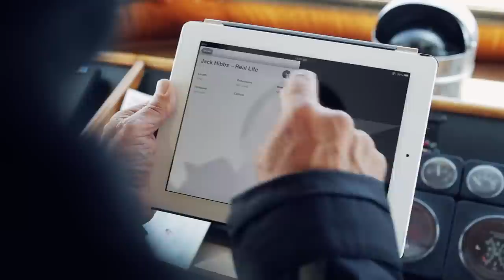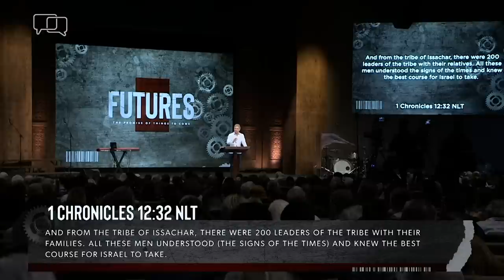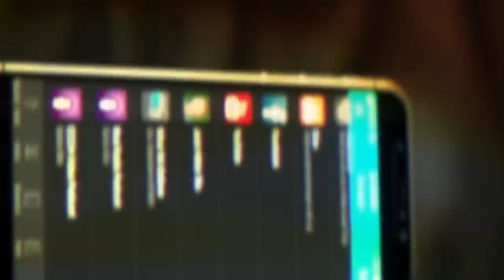Futures: Foundations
What does the Bible say about future events? Why is studying Bible prophecy important? Pastor Jack discusses how knowing what God’s Word says will build a strong foundation for your faith now and is an important investment for your future.

RLV448